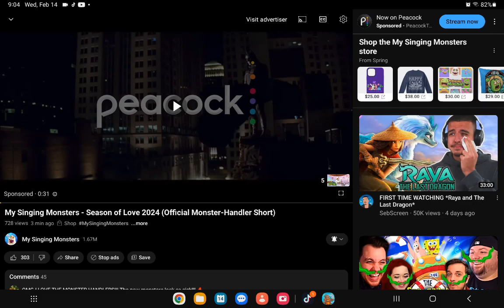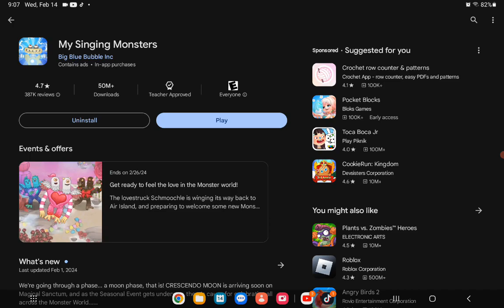It's a seasonal update